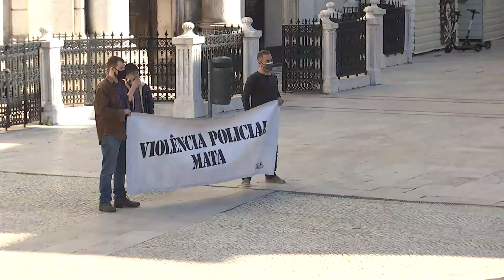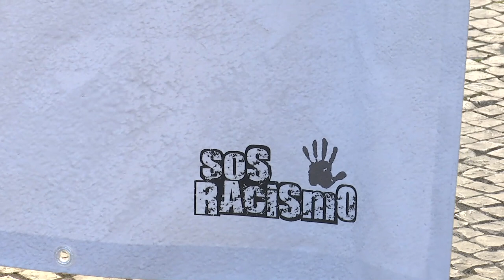Cerca de 100 manifestantes protestam em Lisboa contra "pandemia" de racismo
Cerca de uma centena de manifestantes protestaram hoje junto ao Rossio, na baixa de Lisboa, no Dia Internacional pela Eliminação da Discriminação Racial, contra o racismo, xenofobia e a discriminação, uma “verdadeira pandemia” a que "é preciso por fim".

Texto: João Pedro Serafim